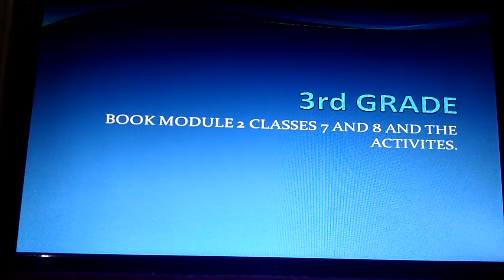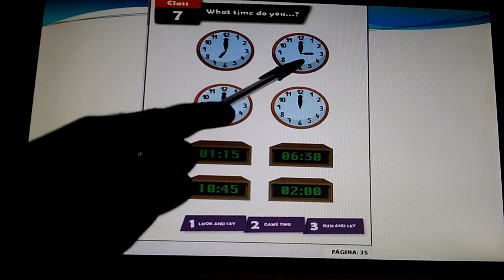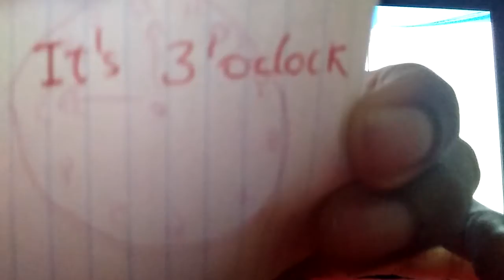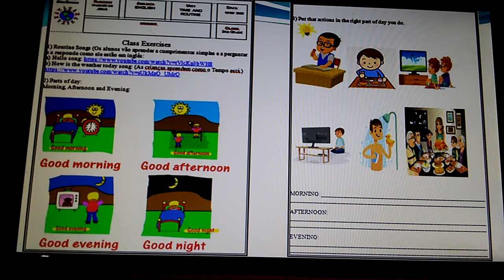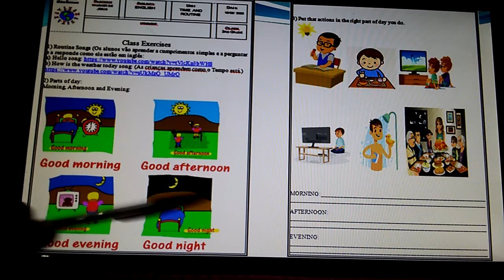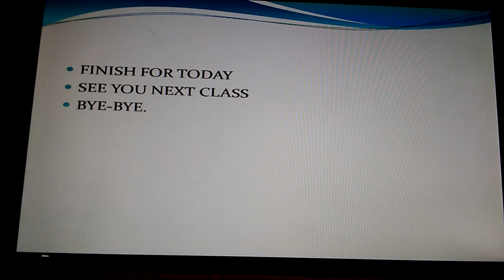3º Ano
Aula do dia 18 de Maio